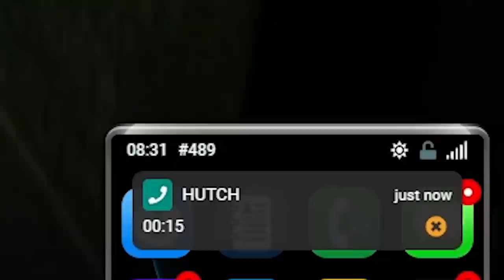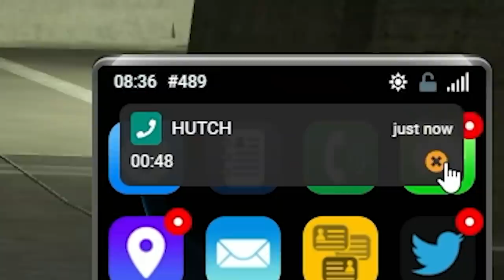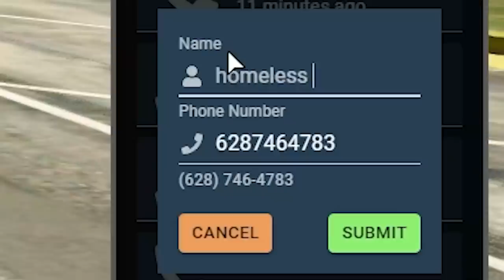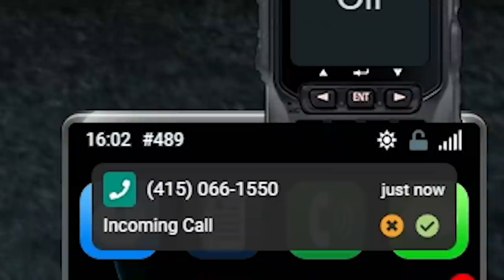BOGG DANN GOES TO HOSPITAL - EPISODE 4 SEASON 3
O no bogg!!